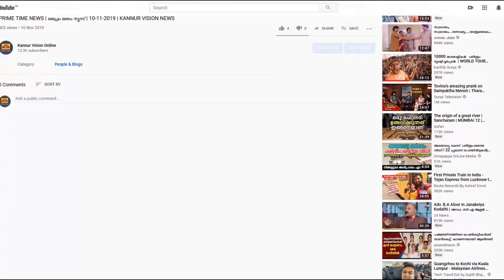കേരളാവിഷന്‍ ബ്രോഡ്ബാന്‍ഡിന്റെ സൗജന്യ വൈഫൈ പദ്ധതി കുറുമാത്തൂര്‍ പഞ്ചായത്തിലും